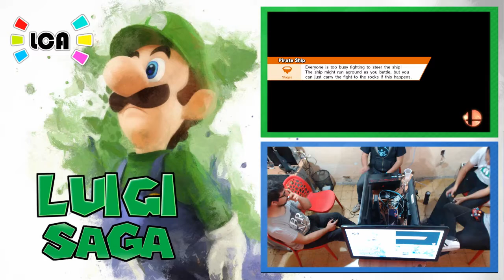LCA Weekly 65 Singles - Elias vs Mane - [L] Round 1